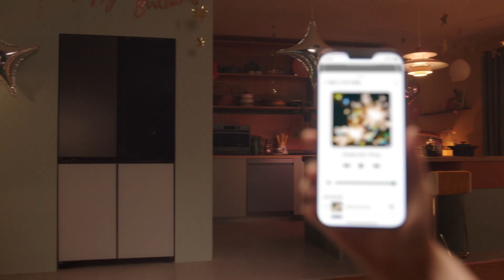LG 디오스 오브제컬렉션 무드업 냉장고 : 생일 편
우리, 클럽 갈까?
이렇게!

음악에 맞춰 춤추는 냉장고!
분위기는 바꾸고 싶을 때 바꿔야 하니까.

LG 디오스 오브제컬렉션의 무드업 컬러컬렉션으로 파티 분위기에 맞는 냉장고 컬러를 고르고,
뮤직컬렉션으로 음악의 바운스에 맞춰 다이나믹하게 변하는 컬러를 감상하세요!

오늘 파티 컨셉에 따라
기분에 따라
바꾸는 냉장고 컬러!

터치만으로, 원하는 분위기로 바꾸는
LG 디오스 오브제컬렉션

▶제품 상세정보 보기 :
 ☞ LG 디오스 오브제컬렉션 무드업 냉장고 자세히 알아보기